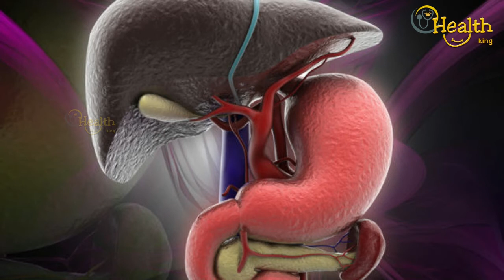மஞ்சள் காமாலை வந்தால் பயப்படுவது ஏன் ? | Dr. Sivaraman Speech